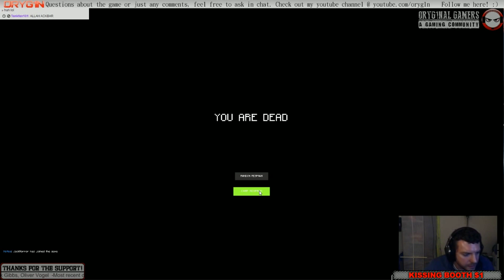Rust - We stole yo ride bitch! (Rust gameplay, Rust live stream highlights)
Rust gameplay. We steal some dudes car. (Car spawned by Developer)
►Join my server: Open the console with F1 and type "net.connect 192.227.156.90:28065" to join.